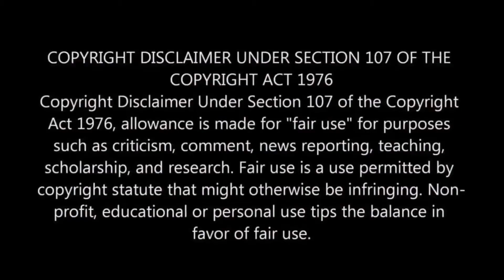Shinchan Tamil Cartoon | Vadivelu Version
Welcome to trolling 24x7.